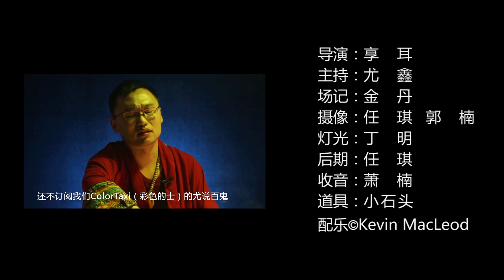「尤说」02阴阳师百鬼夜行之滑瓢鬼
每周五，来听「尤说」，本季给你讲日本百鬼夜行的故事，伴你入睡之佳品。这一期讲的是滑瓢，又叫滑头鬼，挂单僧，怎么个滑头？来细品吧。